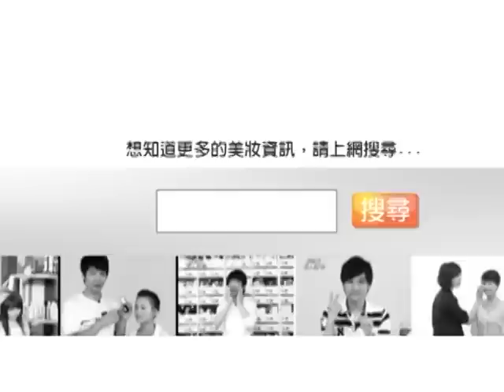FG美人教室/ 你對卸妝油了解多少？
近年來，彩妝產品的研發，
致力於創造一整天完美的妝效，
不斷地強調持久力、服貼度，
所以相對的，卸妝工作也變成膚質保護的一個重要關鍵！
今天小寶老師就要來跟大家分享，
如何挑選一罐好的卸妝油？

● 使用卸妝油，最擔心的4大問題：
     1. 長痘痘、長粉刺
     2. 延展力不足，不好推
     3. 不舒服的油蒿味
     4. 乳化不完全，造成臉部負擔

● 卸妝油挑選‧注意事項
     1. 卸妝油基底油脂以植物油為佳

       在卸妝油的基底油脂上，
       最常見的，就是植物油、礦物油，以及合成油脂，
       相較之下，植物油所造成的負擔與刺激性都是較低的，
       且礦物油也比較容易造成毛孔阻塞。
       所以，小寶建議大家，
       在挑選卸妝油時，可選擇以植物油為基底的產品。

     2. 快速乳化才能真正減少肌膚負擔

       乳化劑主要的目的是讓油水可以結合，
       一併將臉部的彩妝帶走！

       Tip：乳化劑好壞，親水性是關鍵！

       乳化劑的親水性非常的重要，
       親水性越強，乳化的速度就會越快，
       相對而言，停留在臉上時間越短，就可以減少肌膚負擔！

● 小寶老師推薦：沁透淨妝油
     全植物性油脂 且快速乳化無負擔

● 沁透淨妝油‧防水彩妝卸除實驗

       要挑戰卸妝油的卸除力，
       我們就來看看它對防水彩妝的卸除效果！

       Tip：卸妝油延展性越好，用量越少！

● 只需一次乳化 10秒清潔溜溜

       延展性好的卸妝油，
       不需用量太多，就能輕鬆推展，
       達到完整的卸妝效果！

       我們擠適量卸妝油來卸除防水的彩妝，
       只要簡單的打圓、稍做按摩，
       就可以將防水彩妝溶解！

       接著，再以清水沖洗，
       透過快速的乳化過程，
       彩妝就被卸得清潔溜溜嚕！

● 沁透淨妝油‧超清爽
     羽毛測試

● 沁透淨妝油‧油脂不殘留
     吸油面紙測試

● 沁透淨妝油‧彩妝完全卸除
     眼唇卸妝液測試

以上，就是小寶老師今天要跟大家分享的卸妝概念，
選對卸妝油、並正確使用，
就能讓卸妝變得更有效率，也更無負擔唷！